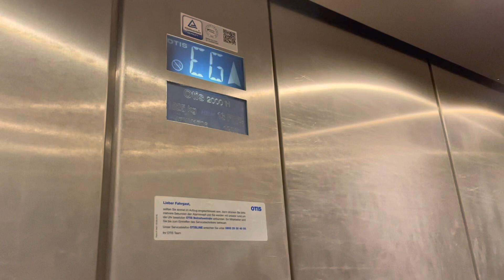Otis 2000H Aufzug bei Woolworth in Remscheid